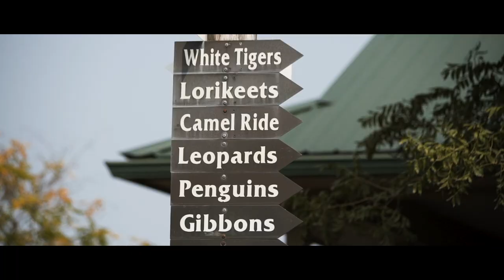She had a BLACK Wedding Dress, Smoke Bombs a Tanganyika Wild Life Park | Wichita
We love everything about this couple. They did what they wanted and made there wedding unforgettable.  Mercedes + Matt were so fun to work with. Mercedes wore a beautiful black wedding dress down the aisle. Matt rocked the Viking beard braid. Both looked amazing.

They both made a stunning entrance, so its only fitting that they have an even better send off. First time we've ever filmed something this cool. Smoke flares with black and purple smoke really seals the deal for me.

But it doesn't stop there. The venue definitely had some unique amenities you can't find anywhere else. Tanganyika Wildlife Park had some special guest for our couple. From one-on-one time with some adorable residents at the zoo, to their very own penguin joining the wedding party down the aisle.

I cant decided what I love more, her black wedding dress or the fact they had a perfect smoke bomb exit. Maybe the  Viking Drinking Horn.